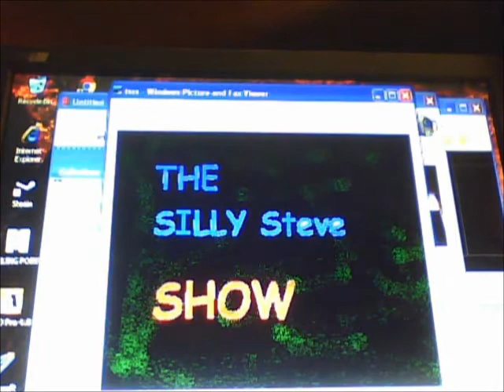Plants vs. Zombies - Part 55 - Playing some Bonus games to buy more items ! Been 6 months !!